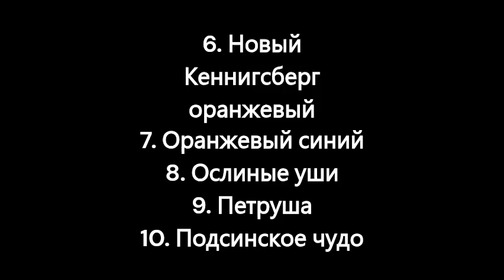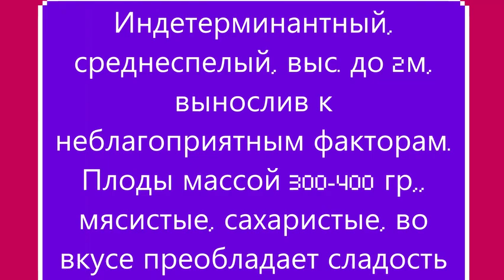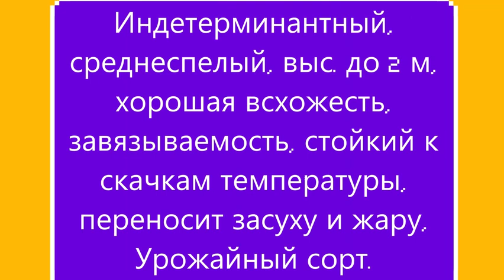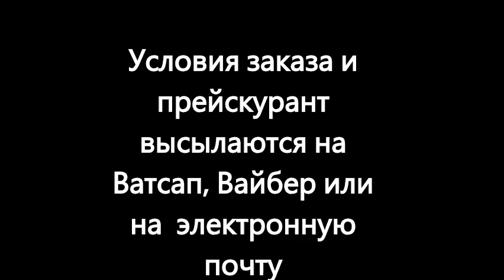Каталог томатов на 2024 г. Часть 5. г. Киров